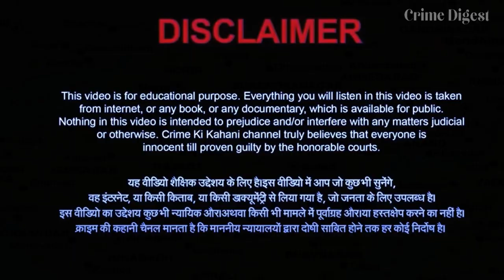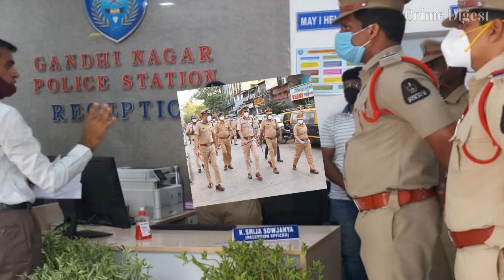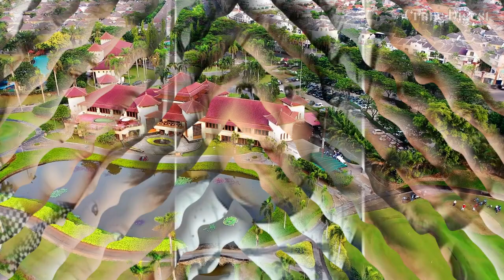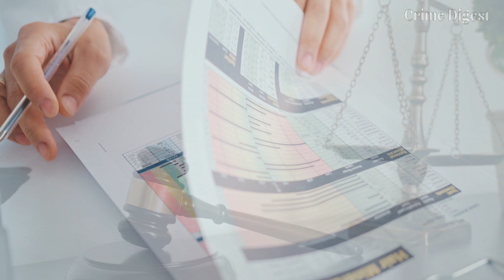Shivansh || Gujarat Case || बेटा सड़क पर पड़ा था और माँ बैग में बंद थी || Crime || Crime Story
एक ऐसे बच्चे की कहानी जिसके माँ बाप ने पैदा किया, दस महीने तक उसको हर धूप छाव से बचाकर रखा और फिर सड़क पर छोड़ दिया Shivansh जिसकी उम्र अब लगभग 4 साल की होगी, उसके दर्द की पूरी कहानी आप इस विडिओ में जानेंगे।

In this video you will know the story of a child whose parents gave birth to him, kept him safe from every sun and shade for ten months and then left him on the road.

crime ki kahani, kahanicrimeki,  hindi crime story, crime kahaniya,